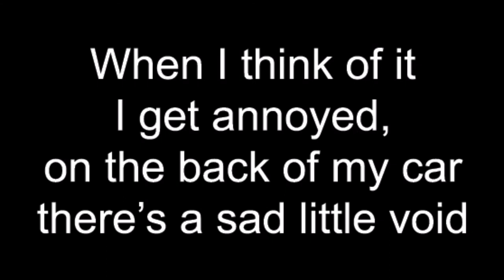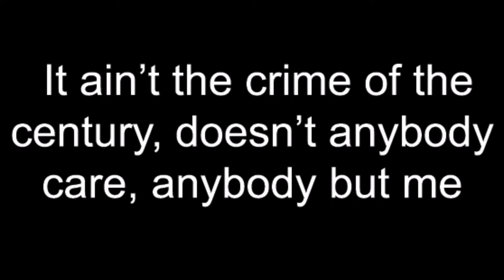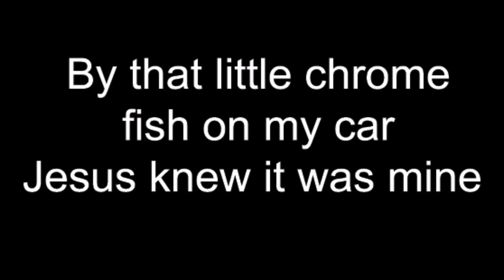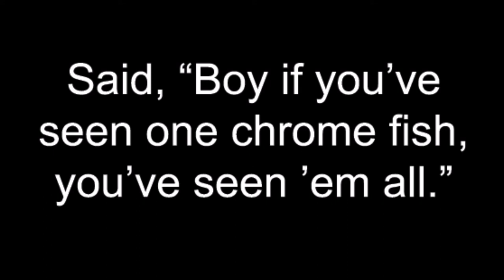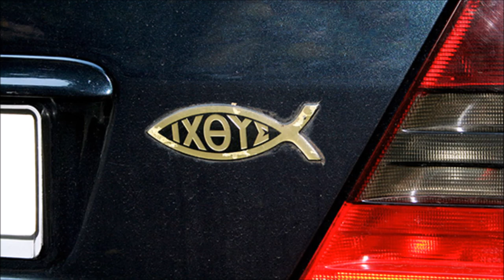Somebody Stole the Little Chrome Fish from my Car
A little novelty song, written by David Moulton and played and sung by  Tony Denikos